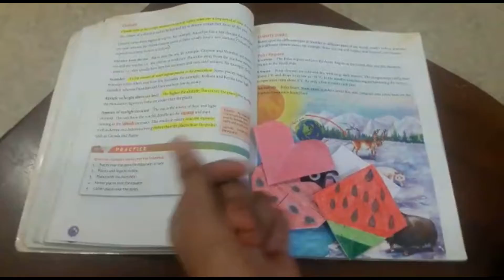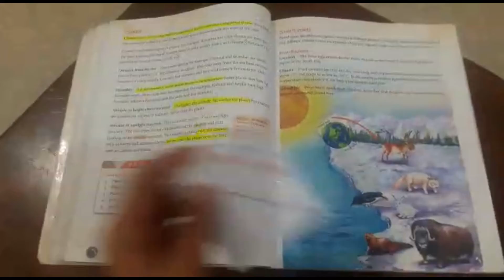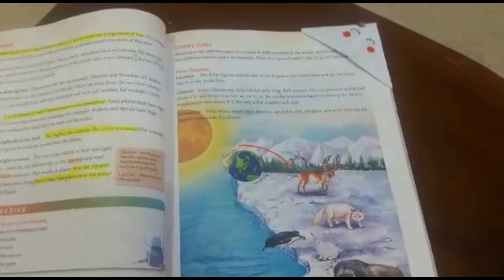Kids Craft Fancy Paper Bookmarks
This Video Tutorial is to learn making Fancy Paper Bookmarks.